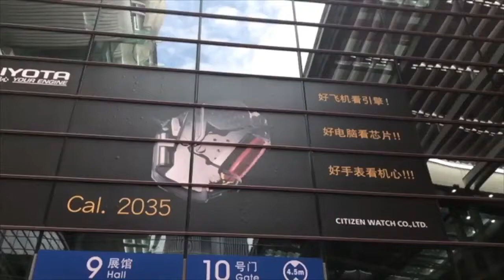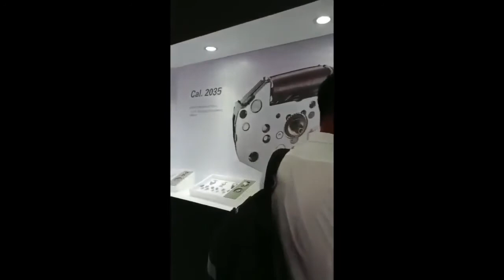Murata Watch Fair (Miyota Stand)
Murata Saat Pilleri